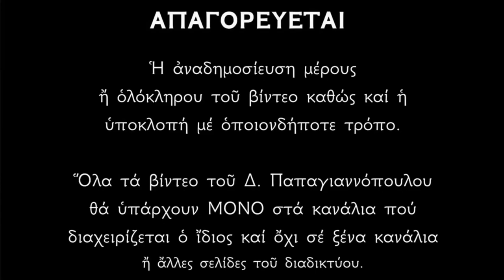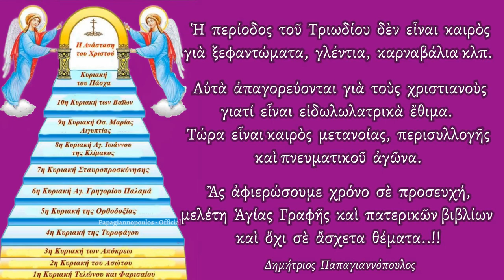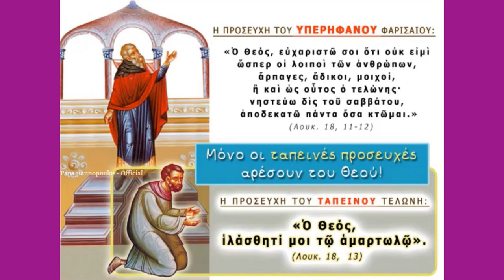🌸 ΕΚΤΑΚΤΟ - ΠΡΟΣΟΧΗ !!! Θανάσιμο αμάρτημα που κάνουν όλοι το Τριώδιο !!!!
Το καρναβάλι και οι λοιπές εκδηλώσεις (μασκαρέματα κλπ) είναι μεγάλη αμαρτία γιατί είναι ειδωλολατρικά έθιμα !!!
ΟΙ ΧΡΙΣΤΙΑΝΟΙ ΑΠΑΓΟΡΕΥΕΤΑΙ ΝΑ ΜΑΣΚΑΡΕΥΟΝΤΑΙ, ΝΑ ΤΡΩΓΩΠΙΝΟΥΝ ΑΣΥΣΤΟΛΑ ΚΑΙ ΝΑ ΚΑΝΟΥΝ ΚΡΑΙΠΑΛΕΣ ΕΝ ΚΑΙΡΩ ΙΕΡΟΥ ΤΡΙΩΔΙΟΥ ΔΙΟΤΙ ΕΙΝΑΙ ΠΕΡΙΟΔΟΣ ΜΕΤΑΝΟΙΑΣ ΚΑΙ ΠΕΡΙΣΟΛΛΟΓΗΣ ΕΝ ΑΓΙΩ ΠΝΕΥΜΑΤΙ ΚΑΙ ΑΛΗΘΕΙΑ..!!